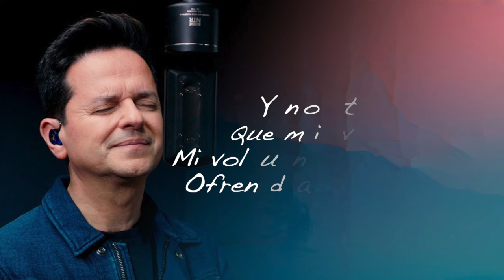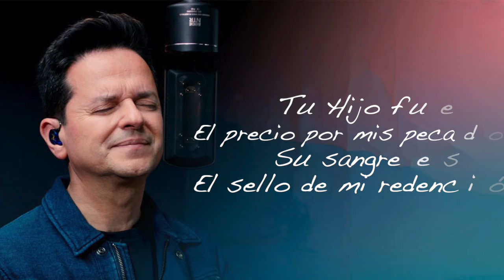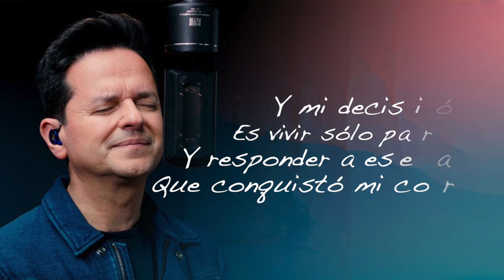Dulce amor - Danilo Montero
Dulce amor
Autores: Juan Salinas y Jaime Jiménez

Tu dulce amor bálsamo es a mi vida
Se derramó para darme salvación
Tu Hijo fue el precio por mis pecados
Su sangre es el sello de mi redención

Y no tengo más que mi vida para dar
Mi voluntad y lo que soy
Ofrenda son en tu altar
Y mi decisión es vivir sólo para ti
Y responder a ese amor
Que conquistó mi corazón